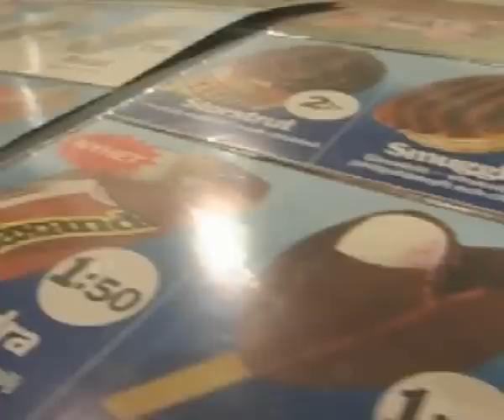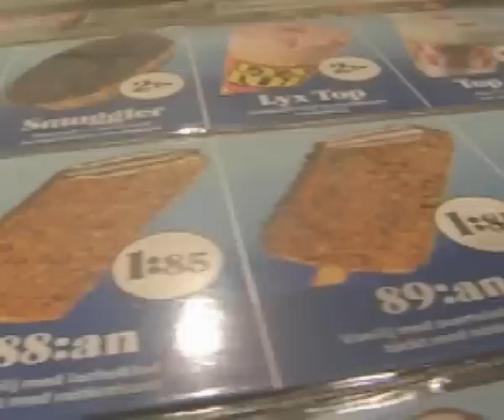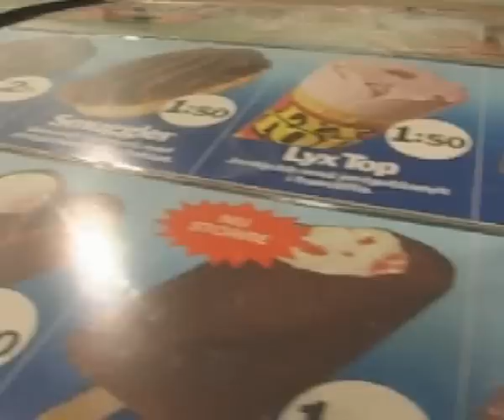GB - en glasshistoria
Centrum för Näringslivshistoria presenterar: GB - en glasshistoria. Författaren och kulturhistorikern Mats Wickman berättar historien bakom GB Glace. Fler filmer hittar du på - besök även för mer glasshistoria.